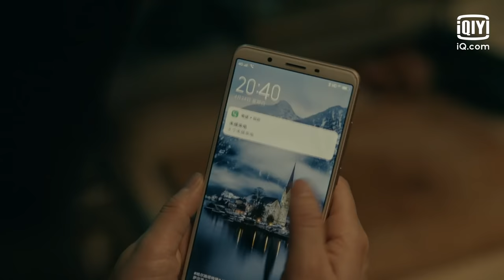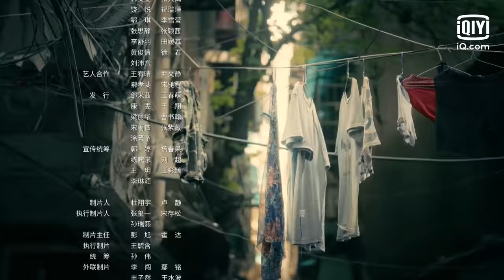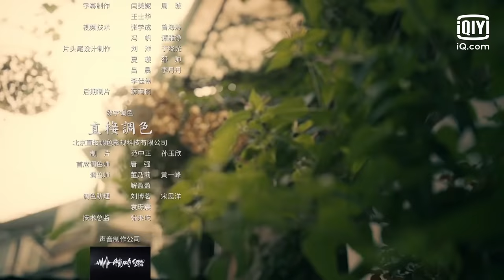【FULL】Left Right EP02 | 亲爱的小孩 | iQiyi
【Introduction】This tells the story of Fang Yinuo, a beautiful and simple man, who married his first love, Xiao Lu, with nothing on his hands. Unexpectedly, his proud marriage hit the rocks when his daughter was just one year old. Fang Yinuo resolutely took her daughter from the divorce and started a new life. Two years later, he and Xie Tianhua, who had a crush on him for many years, rekindle their memories and formed a family again.

【Cast】Qin Hao， Ren Suxi，Nie Yuan，Shaking